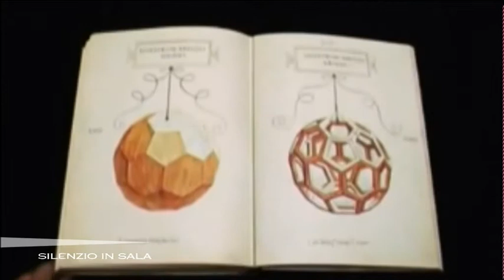"Silenzio in sala" del 29 marzo 2019